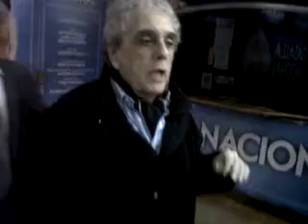Antonio Gasalla saluda a "Escandalosos en el Espectáculo"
En el Teatro El Nacional, donde hizo "Gasalla Nacional", agradece la visita. Por Agustín Tauler. 25/03/13.